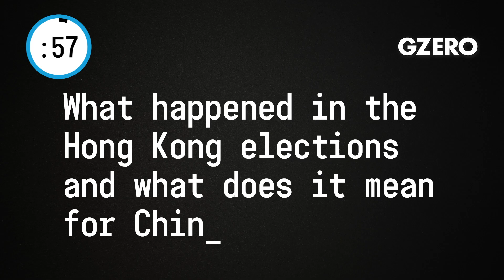What happened in the Hong Kong elections?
What happened in the Hong Kong elections and what does it mean for China?

Well, the elections were massive turnout. Almost all Democrats won. So that means in local elections doesn't have a lot of power, just matter for local issues like potholes and such. Overwhelmingly pro-democracy wins. That certainly means that they're not going to give up in their demands for autonomy vis-a-vis mainland China anytime soon. And the Chinese aren't about to provide that to them. So, I still think we've got problems in Hong Kong.

Will Benjamin Netanyahu resign following his indictment on corruption charges?

No, he doesn't resign. He keeps going and going and going. He's hanging on by his fingernails, but his fingernails are really, really long. Could be a third election. And as long as he has the ability to still be prime minister, that indictment charge doesn't stick. Because he’s a sitting prime minister. But if he loses, in particular, Benny Gantz running against him is able to pull together a government, then not Netanyahu is gone. Watch the next couple of weeks.

What role did Ukraine have in 2016 U.S. election meddling?

None. None whatsoever. Watch what the entire intelligence organization said. It's Russia. It's not Ukraine. What's wrong with you people?

Happy Thanksgiving. Which world leader has the most to be thankful for?

I'm gonna say Macron. Why? Because he's really young. He's probably going to win another election. He has a lot of time in front of him and he start his own party. So, he should be really thankful that he can do all that stuff. That's good.